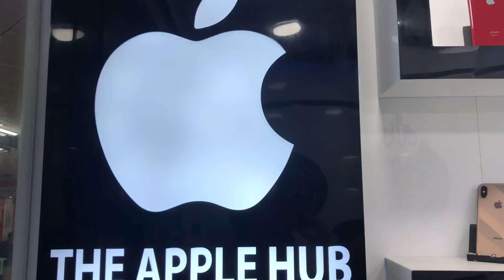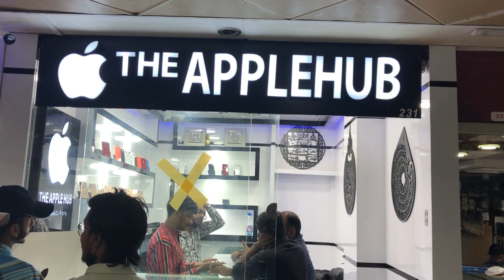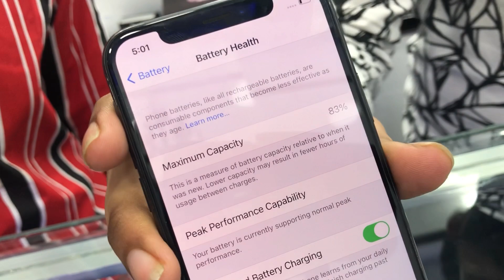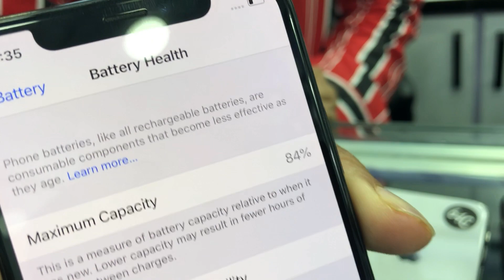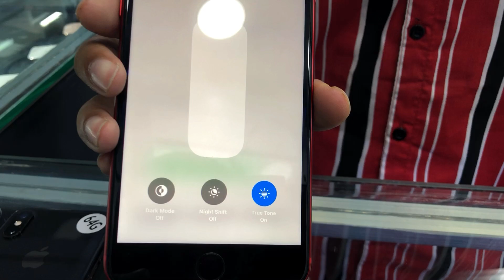Latest iPhones with 10% Discount | iPhone XS, XS Max, X, XR, 8 Plus, 7 Plus | PTA Approved | Factory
Contact Retailer

Shop Name:
The Apple Hub

.*Daniyal Zahid Qureshi*
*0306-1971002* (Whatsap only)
*Daniyal Bajwa*
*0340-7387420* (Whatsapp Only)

*Address : *

Shop No 231 Second Floor, Star City Mall, Main Abdullah Haroon Road, Saddar, Karachi.

1) Video Quality must be HD (720) or HD+
2) Make video on landscape Mode.
3) Video length should be minimum 2 minutes
4) In this video you will show you Object (car, bike, Smartphone or any Gadget) from each side properly. Tell about Specifications and Any Fault and show if you are offering any Accessorie or Equipment with this.
6) Dont send video Directly, Attached it on WhatsApp with Document option.
7) Also send some HD pictures of your Object (car, bike, Smartphone or any Gadget) for thumbnail.

Thanks